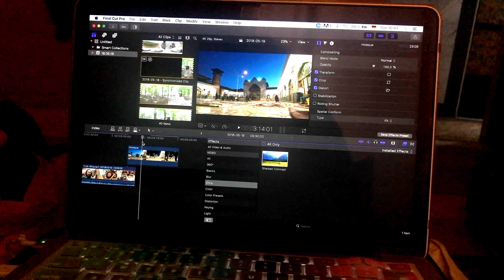The Shop And The Mosque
Walking through Iran - May 19th 2018

As I was standing around in a back alley in Gorgan, filming myself, someone called me into a shop. I didn't understand much, but it was all very nice.

Walking from China to Germany, posting daily videos. Currently in Iran, about halfway through. This video is from 2018, a walking day.